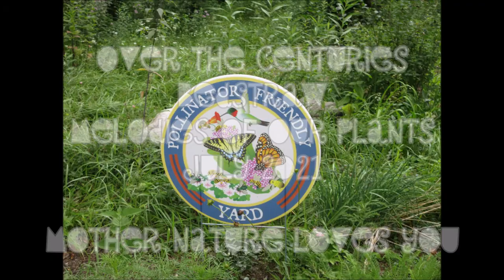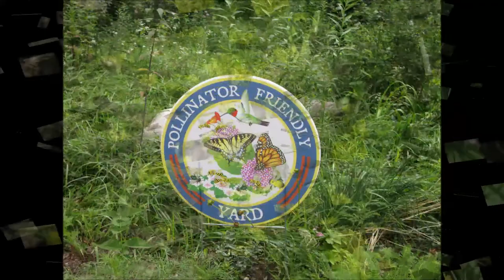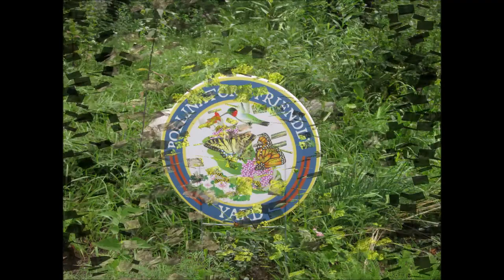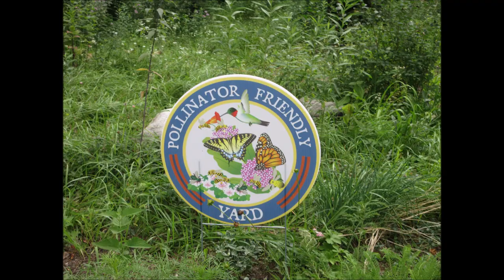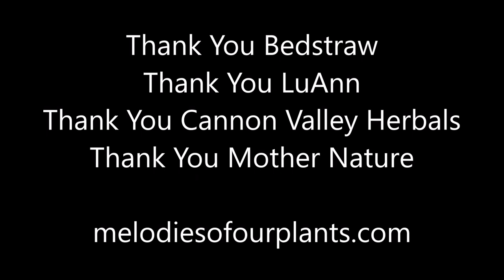Over the Centuries Bedstraw July 2021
Over the Centuries
 Bedstraw
Melodies of Our Plants
Plantwave Recording
July 2021
Organic /Planted